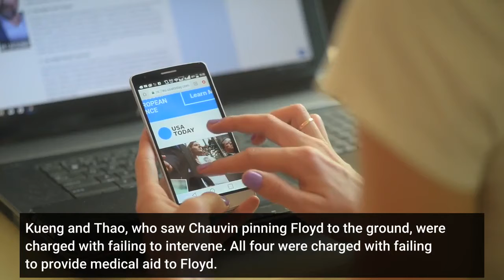Former Minneapolis police officers plead not guilty to violating George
Four former Minneapolis police officers charged with violating George Floyd's civil rights pleaded not guilty Tuesday during an arraignment in federal court. In May, a federal grand jury indicted Derek Chauvin, Thomas Lane, J. Kueng and Tou Thao, nearly a year after Chauvin was seen kneeling on Floyd's neck for more than nine minutes in videos that sparked nationwide protests over police brutality and systemic racism. Floyd, who was handcuffed and prone, repeatedly said "I can't breathe" as Kueng and Lane helped restrain him and Thao kept bystanders away. The officers are accused of violating a federal law that forbid government officials from abusing their authority, and prosecutors must prove they willfully deprived Floyd of his civil rights. Kueng and Thao, who saw Chauvin pinning Floyd to the ground, were charged with failing to intervene. All four were charged with failing to provide medical aid to Floyd. If convicted of causing bodily injury while violating the federal civil rights statue, the four men could face fines or up to 10 years in jail, according to the Justice Department. Actions resulting in death can lead to a life sentence or the death penalty, but legal experts told MPR that's unlikely. If Chauvin is convicted in the federal case, that sentence would be served at the same time as his 270-month state sentence in the death of Floyd. A jury convicted him in April of second-degree unintentional murder, third-degree murder and second-degree manslaughter. The four men appeared via video conference in Minneapolis so attorneys can argue 40 pretrial motions. Chauvin appeared from a room in the state’s maximum security prison. At the start of the hearing Tuesday, Magistrate Judge Tony Leung indicated that the issue of separating Keung, Thao and Lane's trials from Chauvin's would be addressed. In August, attorneys for Kueng and Thao asked to separate their federal trials from Chauvin's, arguing jurors would be unfairly prejudiced if they stood trial with him. Lane's attorney asked to join this request, which prosecutors oppose. At the time, attorneys for the prosecution and defense had agreed the request was premature and asked to set it aside until more information develops, according to court documents. Leung may also hear arguments on how much evidence prosecutors must turn over to the defense, according to MPR. Prosecutors have already turned over more than 370 gigabytes of documents, audio and video footage, the outlet reported citing court documents. The federal indictment is separate from the state's case against the officers. Lane, Kueng and Thao face charges of aiding and abetting in Floyd's death. In May, Hennepin County Judge Peter Cahill, who presided over Chauvin's trial, postponed the state trial until March 2022 so the federal case can move forward first. Cahill said he felt the need to put distance between their trial and Chauvin's conviction given the intense public interest.